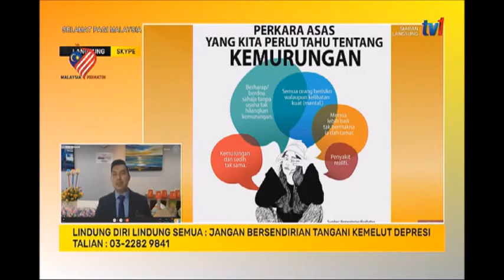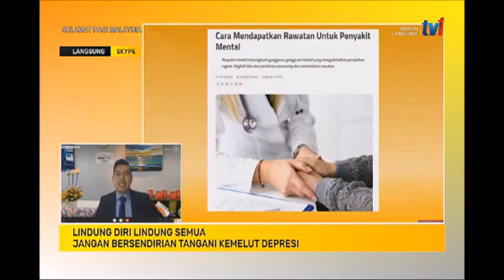14 SEPT 2021 SPM – SKYPE - JANGAN BERSENDIRIAN TANGANI KEMELUT DEPRESI